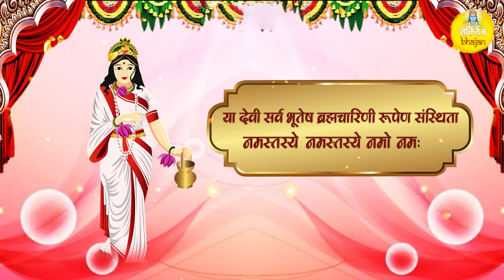नवरात्रि का दूसरा दिन | ब्रह्मचारिणी माता मंत्र | Tara Devi | Brahmacharini Mantra | Navratri 2024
ब्रह्मचारिणी माँ की नवरात्र पर्व के दूसरे दिन पूजा-अर्चना की जाती है। साधक इस दिन अपने मन को माँ के चरणों में लगाते हैं। ब्रह्म का अर्थ है तपस्या और चारिणी यानी आचरण करने वाली। इस प्रकार ब्रह्मचारिणी का अर्थ हुआ तप का आचरण करने वाली। इनके दाहिने हाथ में जप की माला एवं बाएँ हाथ में कमण्डल रहता है। यह जानकारी भविष्य पुराण से ली गई हे।

या देवी सर्व भूतेषु ब्रह्मचारिणी रूपेण संस्थिता, नमस्तस्य नमस्तस्य नमस्तस्य नमो नमः।
Ya Devi Sarv Bhuteshu Brahmacharini Rupen Sanstitha, Namastasye Namastasye Namastasye Namo Namah.